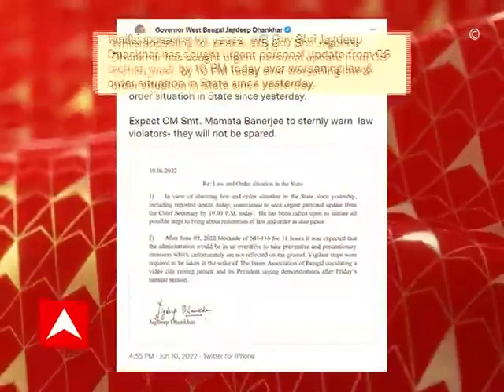Governor: ‘গতকাল থেকে রাজ্যে যা ঘটনা ঘটছে, তা উদ্বেগের’, মুখ্যসচিবকে রাজভবনে তলব রাজ্যপালের | Bangla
রাত ১০টার মধ্যে মুখ্যসচিবকে রাজভবনে তলব। আইনশৃঙ্খলা পরিস্থিতি নিয়ে উদ্বিগ্ন রাজ্যপাল। ‘গতকাল থেকে রাজ্যে যা ঘটনা ঘটছে, তা উদ্বেগের। ‘আইনভঙ্গকারীদের বিরুদ্ধে কড়া পদক্ষেপ নিন মুখ্যমন্ত্রী’।মুখ্যসচিবকে রাতের মধ্যেই তলব করে ট্যুইট রাজভবনের । পার্ক সার্কাসের গুলির প্রসঙ্গও উল্লেখ করে উদ্বেগপ্রকাশ। আইনশৃঙ্খলা নিয়ে মুখ্যসচিবের কাছে তথ্য চেয়ে তলব রাজ্যপালের